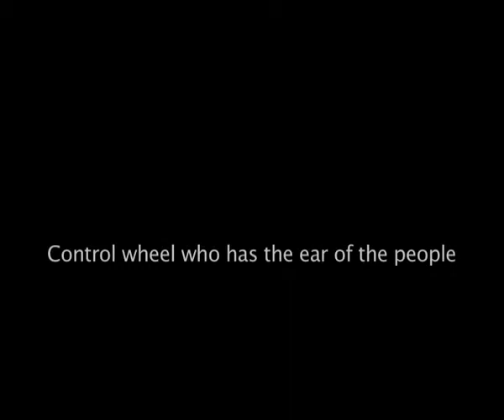Adalet R. Garmiany for Paul Barrel Memorial 2007